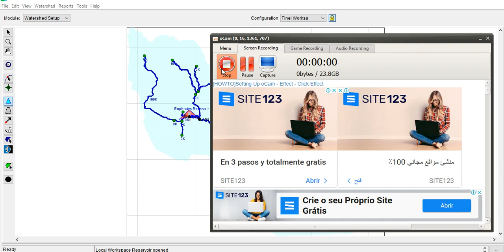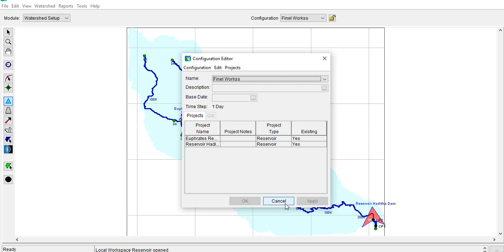Choice Time Step of configure Editor a Watershed on HEC-ResSim 3.1